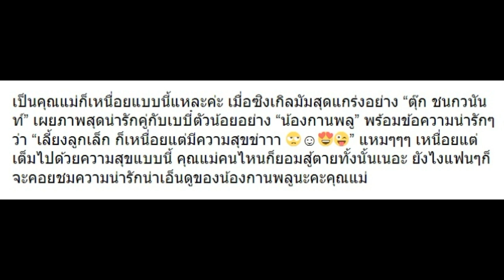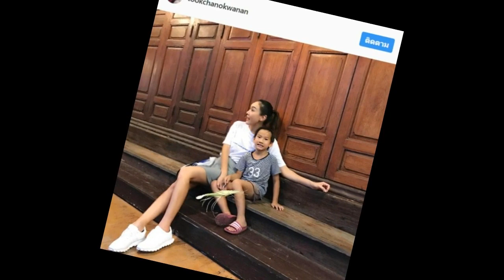“ตุ๊ก ชนกวนันท์” เผยเลี้ยงลูกเล็กก็เหนื่อย แต่รู้สึกยังไง มาดูกัน!!